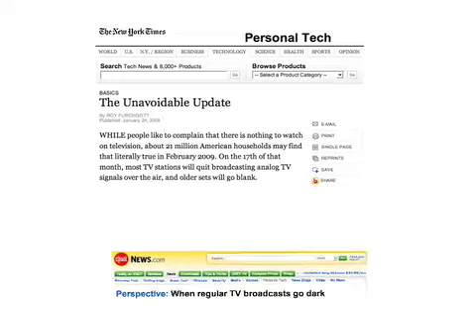Recycling Illinois' Electronic Waste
Electronic waste, or "E-Waste," includes TVs, computers, monitors, and other electronic equipment.  It is the fastest growing part of the solid waste stream and can pollute groundwater if it leaks out of even the most well-run landfill. ELPC is proposing legislation in Illinois to create an E-Waste recycling program.